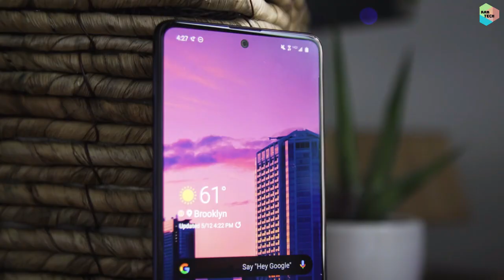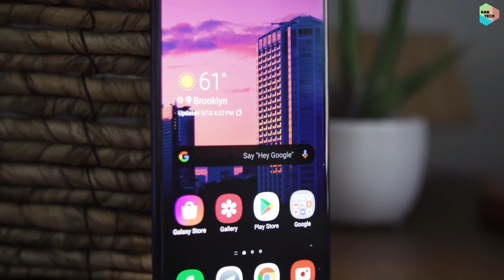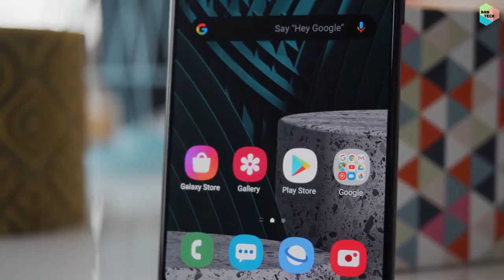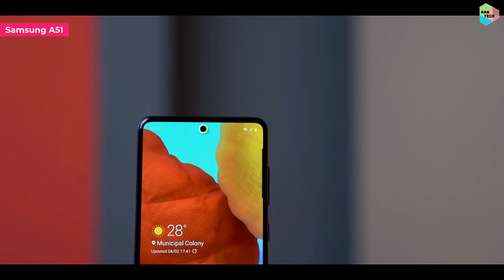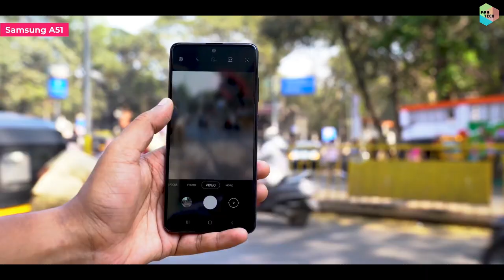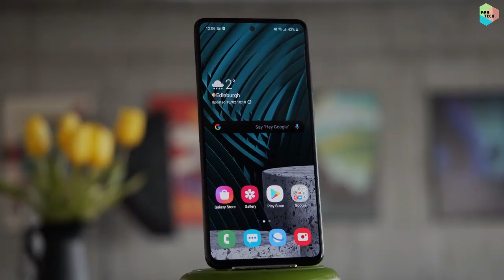Samsung A51 in Depth Review in Bangla. Best Outlook Phone in Mid Flagship Market. Is it worthy??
আউটলুক এবং অলটাইম ব্যবহার করার মতো অন্যতম মিড বাজেট ফ্ল্যাগশিপ ফোন। আশা করছি Samsung A51 এর এই রিভিউটি আপনাদের ভালো লাগবে এবং এই ঈদে যারা ফোনটি কিনতে চাচ্ছেন তাদের উপকার হবে।